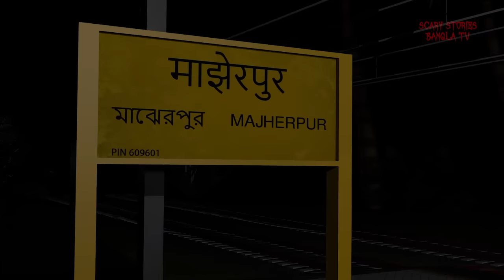লাস্ট ট্রেন ভূতের গল্প | Scary Story Bangla | Horror Story Bangla | Animated Stories